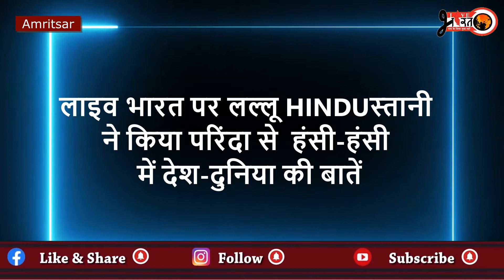आंनद पार्क में मिल गए परिंदा, कहने लगे बीवी ने प्यार वाले पिंजरे में कर रखा है कैद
पार्क में डंडे से तिरंगा गायब हुआ तो कॉमेडियन परिंदा ने कसा तंज
लाइव भारत पर लल्लू HINDUस्तानी ने किया परिंदा से  हंसी-हंसी में देश-दुनिया की बातें